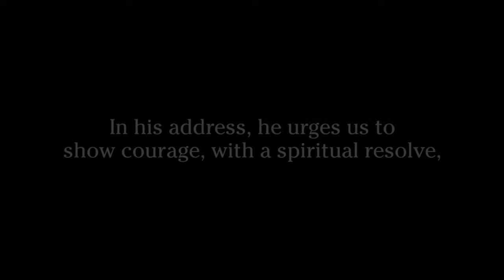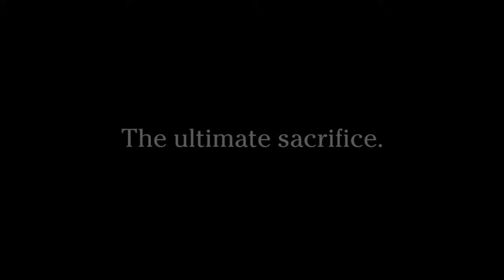2020 Independence Day (HD) - A Time for Choosing - We Must Fight for Freedom - President Reagan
In 1964, Ronald Reagan gave a speech entitled "A Time for Choosing." It was presented during the U.S. presidential election campaign on behalf of Republican candidate Barry Goldwater.

Reagan stressed his belief in the importance of smaller government, and revealed his ideological motivation: "The Founding Fathers knew a government can't control the economy without controlling people. And they knew when a government sets out to do that, it must use force and coercion to achieve its purpose. So we have come to a time for choosing."

He also said, "You and I are told we must choose between a left or right, but I suggest there is no such thing as a left or right. There is only an up or down. Up to man's age-old dream -- the maximum of individual freedom consistent with order -- or down to the ant heap of totalitarianism."

Soon afterwards, Reagan was asked to run for Governor of California. To this day, this speech is considered one of the most effective ever made on behalf of a candidate. Nevertheless, Reagan was later called the "Great Communicator" in recognition of his effective speech-making skills.